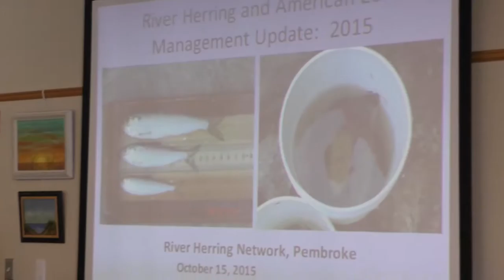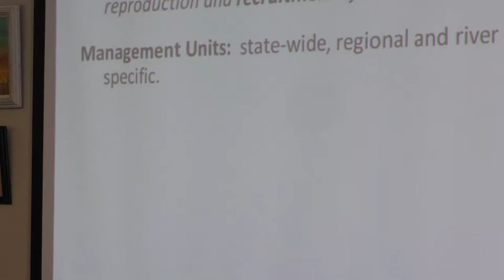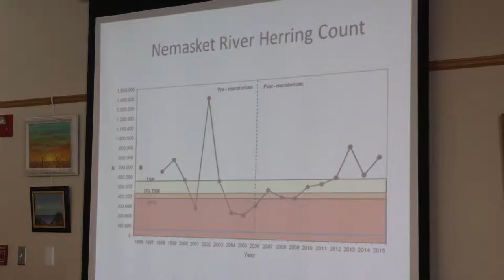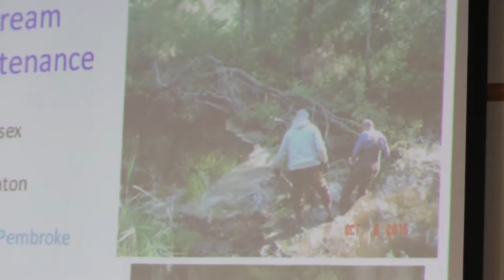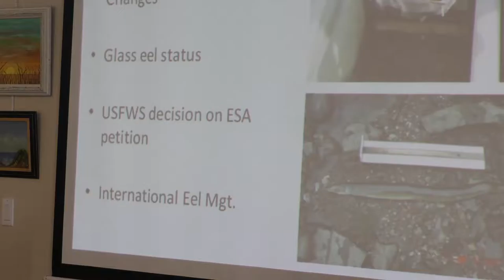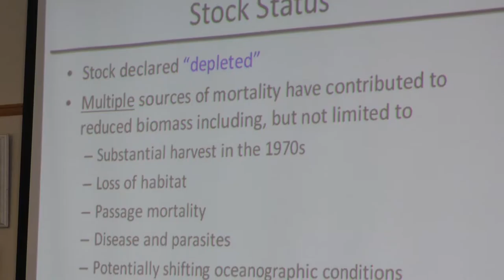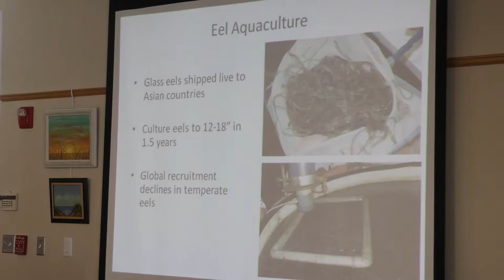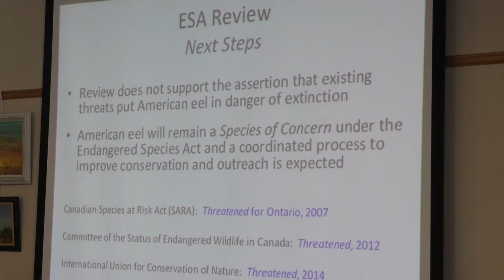Massachusetts River Herring Network Fifth Annual Meeting - Part 1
Brad Chase, Massachusetts Division of Marine Fisheries

Update on River Herring and American Eel Management Issues